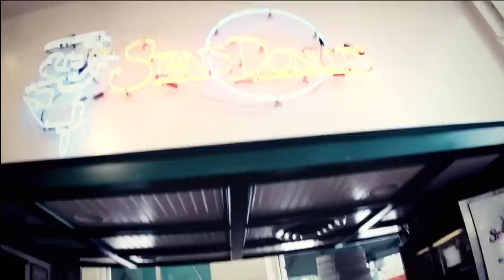UCLA "We Are" Introduction from Pac 12 Championship Game HD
before playing the ducks, fox did a pregame introduction for each school that was participating on the game and this video is the ucla segment.